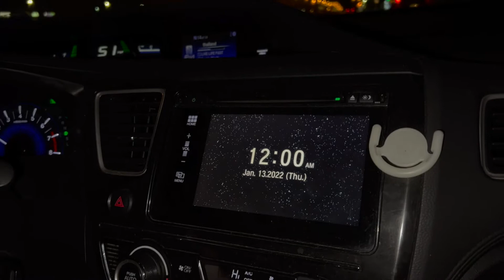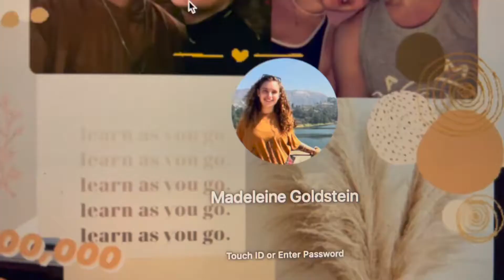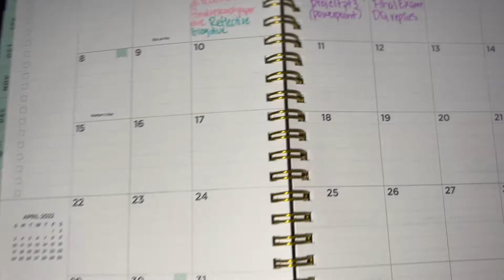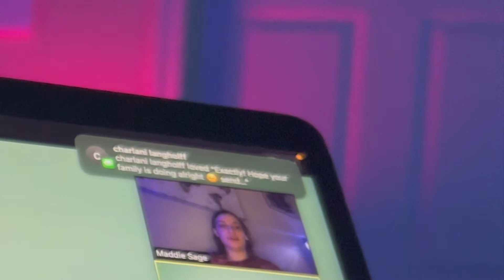Robbie turns 22 |A BIRTHDAY VLOG| Celebrate with us! birthday lift, ice cream cake, 1st day + more!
Hey guys! Today’s video was filmed yesterday when Robbie turned 22! EVERYONE WISH HIM A HAPPY BIRTHDAY! Robbie is so important to me so I wanted to make him feel so special on his day. He’s a real lowkey guy so all he wanted to do was work and get into schedule … we each filmed all day and we hit a chest workout (of course) but overall it was an amazing day and I hope y’all enjoy this video! (: Please like and subscribe!